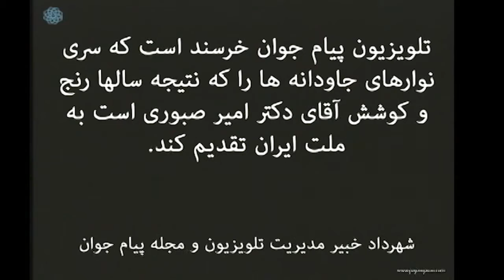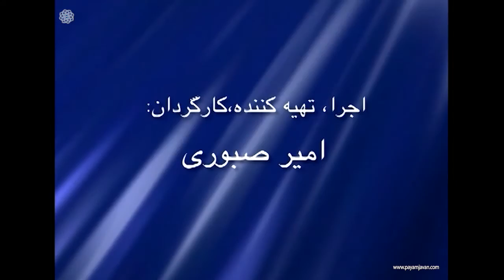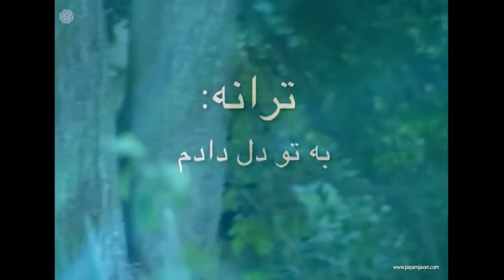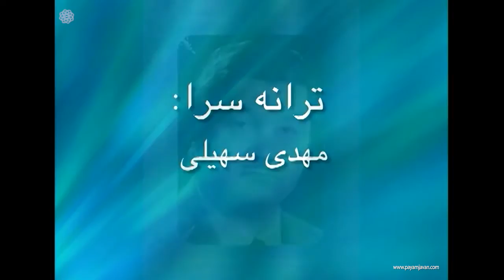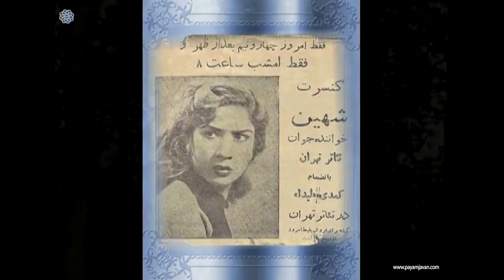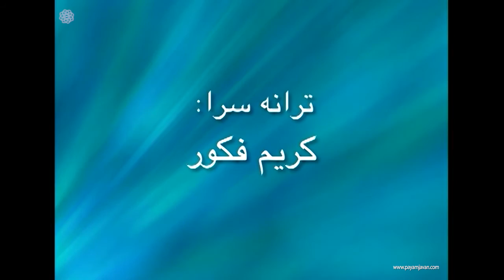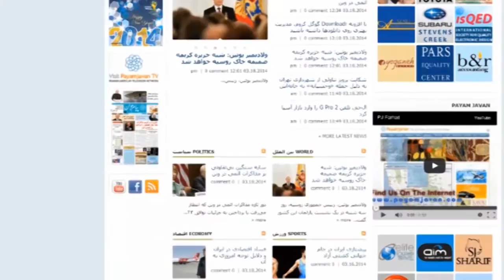hamid ghanbari حمید قنبری